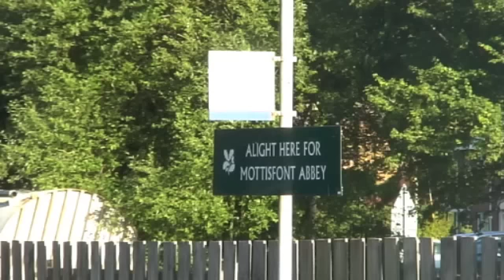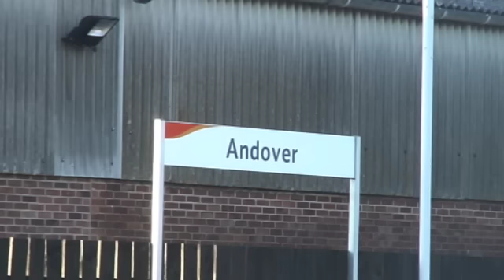60163 Tornado and the Purbeck Tornado 16-06-10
A1 60163 Tornado treads on yet new territory today, as she heads for the Dorset Coast at Swanage with the Purbeck Tornado. Today, we trod on new ground with a couple of "different" shots at Mottisfont. More from there later!!

So first up is Southampton Airport Parkway. An early running Tornado, coupled with an accident across the road, brought my home village to a stand still. The tripod, regrettably, remained in the car, and so our first shot is hand held. A chime whistle for the station (to drown out the beautifully noisy Public Address System) and Tornado is off to the seaside. I would like to thank my Mum for this shot. I was heading to London for a business meeting, and although I saw her at Basingstoke, I didn't think to have a camera with me!! My Mum braved the horrible wind to catch the A1 after a stop at Eastleigh.

Fast forward 7 hours, and this time it is 67029 Royal Diamond pulling 60163 back through Southampton, in order for the train to get to Romsey via Redbridge and the outskirts of Southampton.
Note the signal at Totton that Tornado goes under. As the train approached, the signal was red. With around 50 yards to go until the train ran a red light, luckily, the signal changed to a yellow. catastrophe avoided! Our two cameras recorded the run past.

Next is Mottisfont. The wind was very helpful to us, as we could tell where Tornado was. We could hear her chime whistle and the A1 whistle long before the roar from the engine. A decent crowd had come to witness the A1, and they weren't disappointed. Our first camera was set up on the station, and our second camera recorded the run past from another level crossing a couple of hundred yards up the line.

Finally, we get to the best shot. Or as they say. Leave the best 'til last!! After working out that we could make it to Andover before the flying A1, we flew along the tiny country lanes to get to Andover.

Our Sat Nav (which has had problems in the past) got us to Andover... We had done our best.

And then that huge lorry pulls out ahead... slowing us down.

Running onto Andover station, we threw the tripod legs down, and hit record, just a Mrs Public Announcer comes on to tell us to get away from platform 1. We had beaten a train that was 4 minutes early at Mottisfont to Andover.. just. The whistle though was something else... chime whistle followed by a classic A1 whistle shrieking through Andover. We could even hear 60163 as she went through Whitchurch!! Not a bad end...